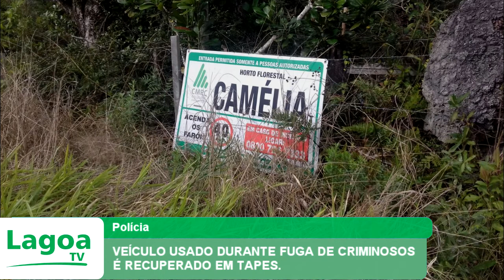VEÍCULO USADO DURANTE FUGA DE CRIMINOSOS É RECUPERADO EM TAPES.